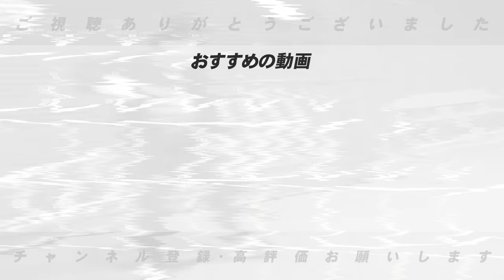【巨人】２軍降格の大城選手に今最も必要なことを語ります！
○使用している椅子はこちらから
Pro-X V2 ドラゴンズ

東京ヤクルトスワローズチェア

○取材していただきました↓
【前半】